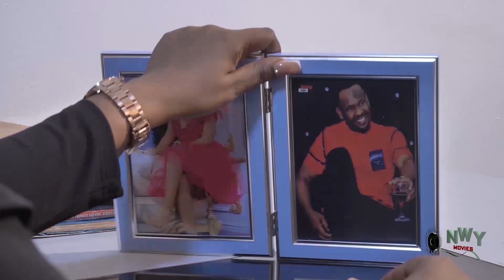VOICES FROM THE BEYOND SEASON 5&6 (NEW MOVIE) - ZUBBY MICHAEL 2023 LATEST NIGERIAN NOLLYWOOD MOVIE